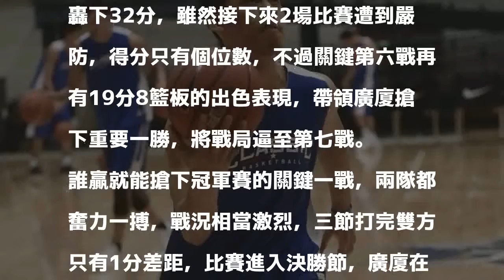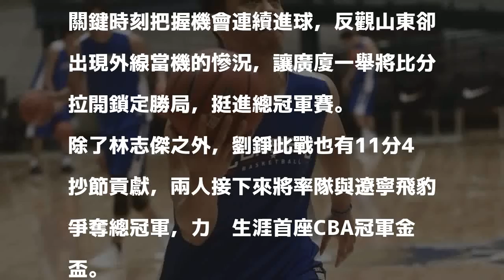CBA》林志傑外線狂飆轟20分 廣廈搶七大戰獲勝勇闖冠軍戰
發表評論評論如下。